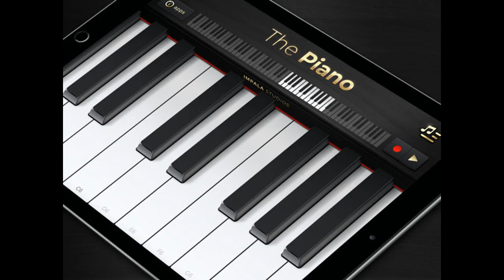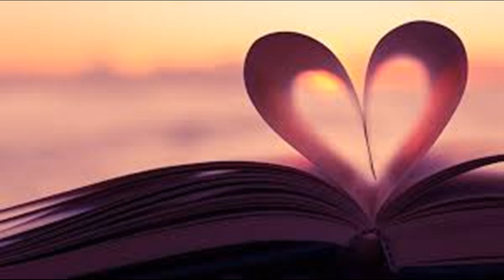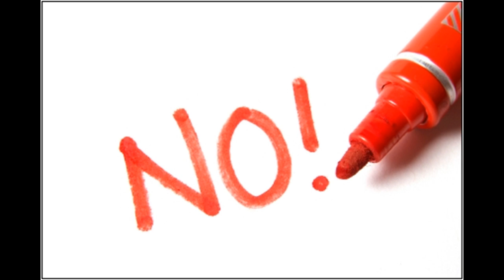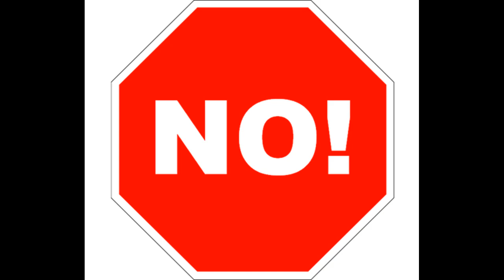AMOR SIN AMISTAD (ROBERTO BATRES SOTO)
Una canciòn de amor y desamor